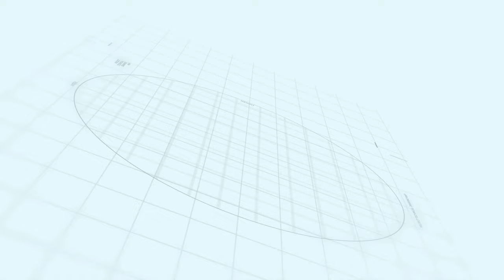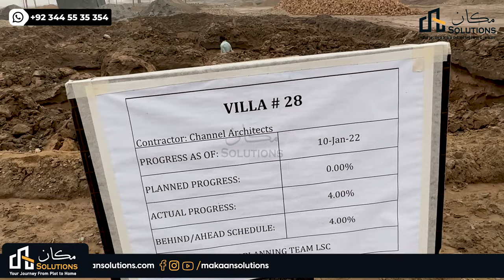Lahore smart city Latest Development | Walking Tales Episode 13 | Makaan Solutions | Rizwan Cheema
Lahore smart city Latest Development
Makaan Solutions | Rizwan Cheema